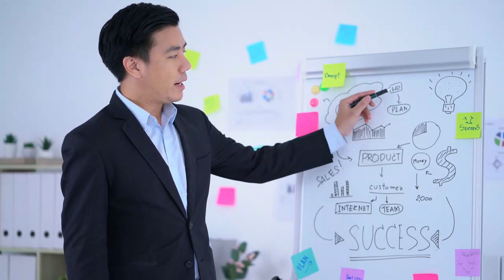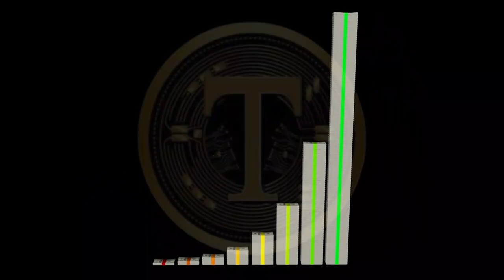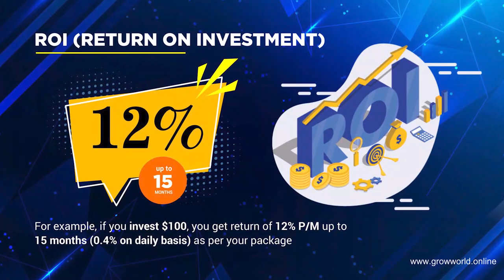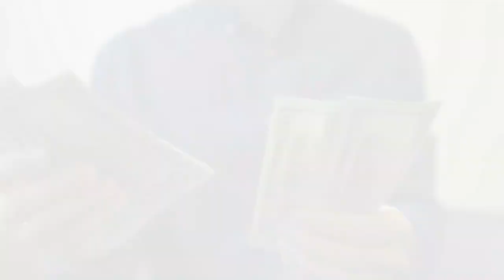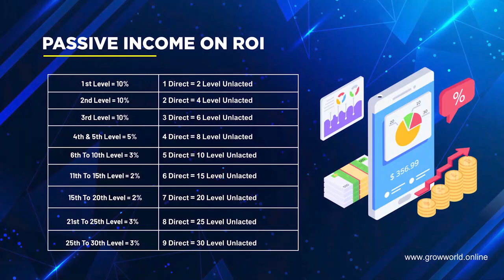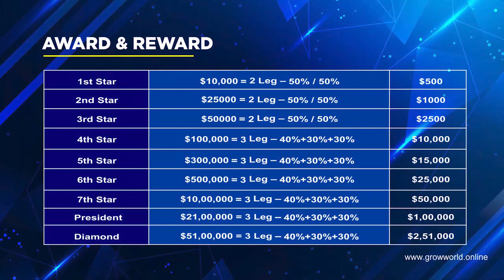Tej Crypto Currency Plan